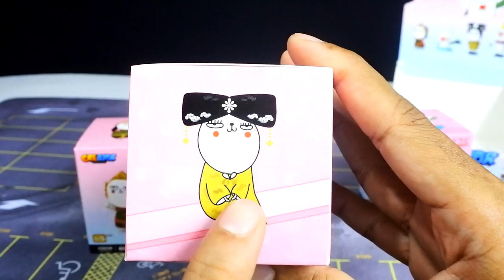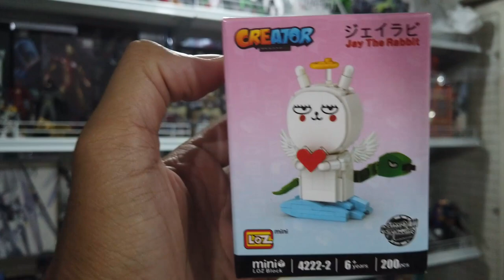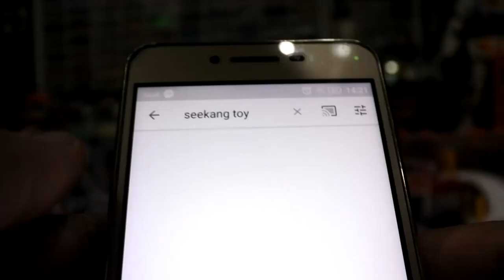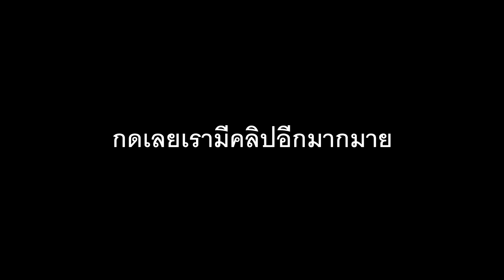ตัวต่อ LOZ เจ๊ต่าย Jay the rabbit 2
เจ๊ต่ายเซ็ตพิเศษ4แบบใหม่!
เริ่มวางจำหน่ายวันที่ 12 กันยายน 2563 ที่ 7-Eleven ราคากล่องละ 159 บาท
Jaytherabbit ยูทูป Seekang toy ปล่อยคลิป 19.00 น.
สนใจยกเซตที่เพจ
Loz Toys Thailand
ติดตามเเฟนเพจ seekang toy ได้ที่